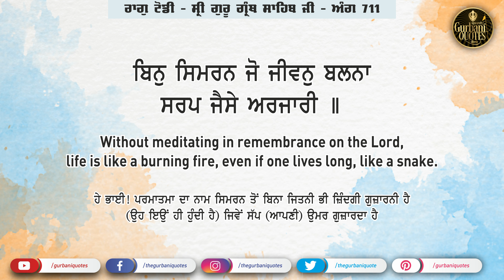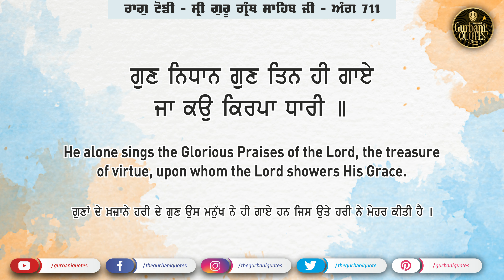🔴Daily Gurbani Vichar Quotes - 10/02/2021 - Day 203 - Gurbani Arth Quote of the day - Gurbani Quotes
ਰੋਜ਼ਾਨਾ ਸ਼੍ਰੀ ਗੁਰੂ ਗਰੰਥ ਸਾਹਿਬ ਜੀ ਦੇ ਉਪਦੇਸ਼ ਵੀਡੀਓ ਦੇਖਣ ਦੇ ਲਈ ਸਾਡੇ ਚੈਨਲ ਨੂੰ ਸਬਸਕ੍ਰਇਬ ਜਰੂਰ ਕਰੋ ਜੀ

Gurbani Quotes Presents Daily Gurbani Arth Videos (Line by Line)